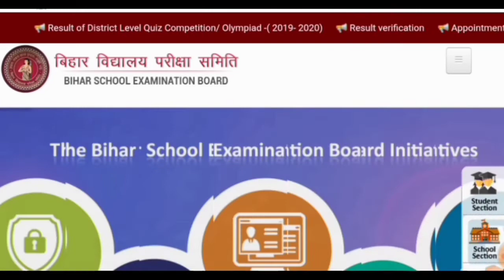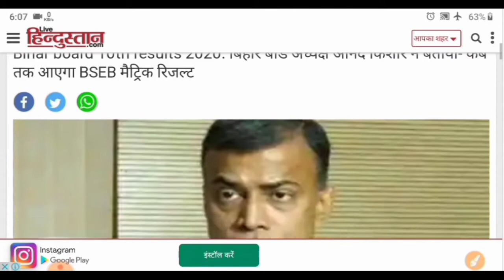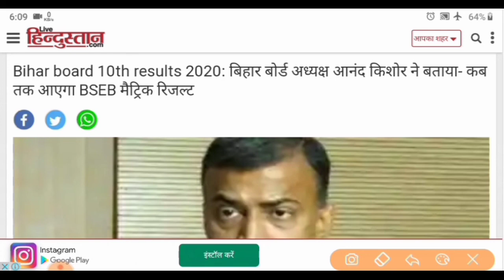मैट्रिक के 16 लाख छत्रों का इंतजार हुआ खत्म बोर्ड ने जारी किया रिजल्ट डेट | matric result 2020 bseb